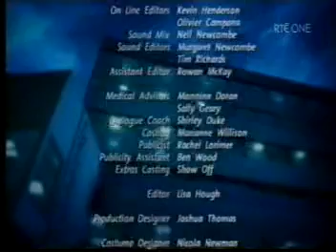Shortland Street ep 3185 pt3/3